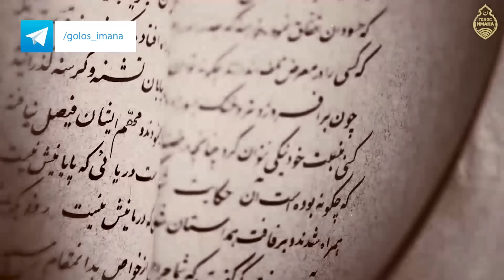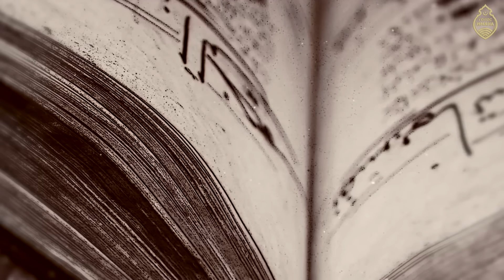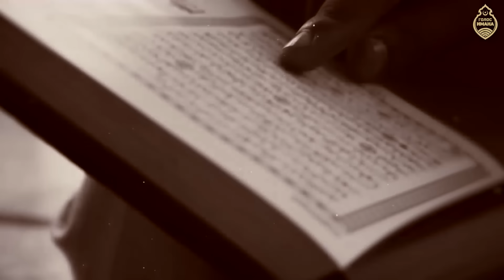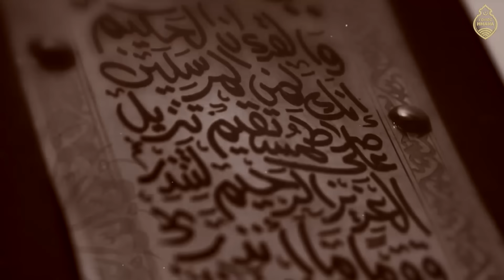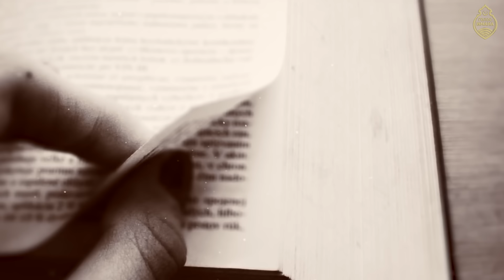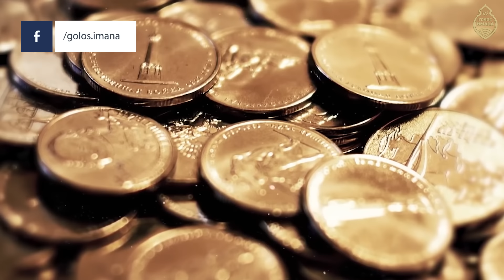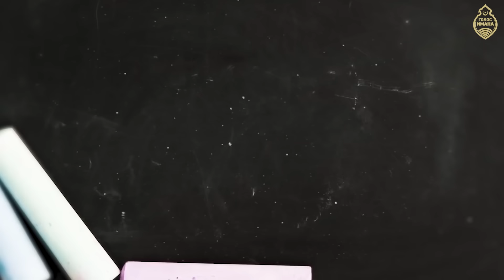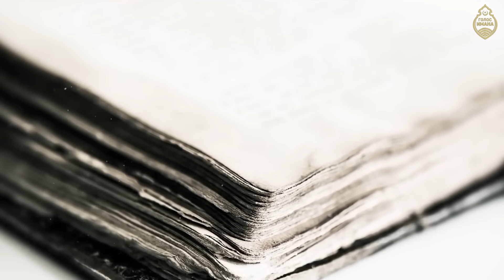Кто такой Имам Аль Бухари┇Полная лекция [НОВИНКА]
ВНИМАНИЕ! Мнение авторов и владельцев YouTube-канала Голос Имана не обязательно совпадает с мнениями, отраженными в переводимых видео. Голос Имана не поддерживает и не защищает противозаконные высказывания, если таковые присутствуют в роликах и/или комментариях к ним.

1) Делайте копию не ранее чем через 7 дней после публикации видео на нашем канале;

Для тех, кто хочет поддержать проект:
СБЕРБАНК: 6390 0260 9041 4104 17
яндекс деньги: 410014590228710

Их добавляют обычные пользователи – такие, как мы и вы.